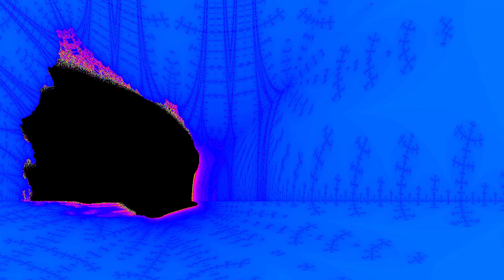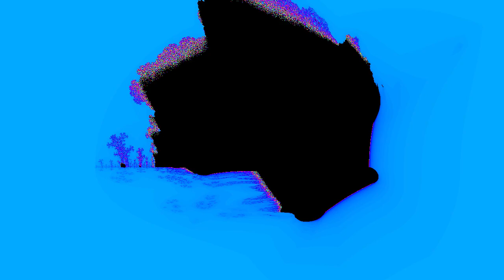Exploring the Buffalo Fractal